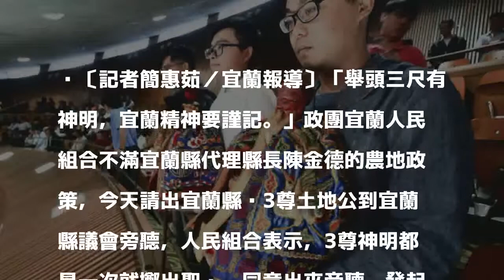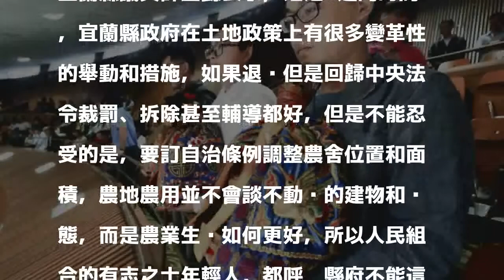不滿陳金德農地政策 縣民請三尊土地公坐鎮議會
〔記者簡惠茹／宜蘭報導〕「舉頭三尺有神明，宜蘭精神要謹記。」政團宜蘭人民組合不滿宜蘭縣代理縣長陳金德的農地政策，今天請出宜蘭縣內3尊土地公到宜蘭縣議會旁聽，人民組合表示，3尊神明都是一次就擲出聖筊，同意出來旁聽，發起人之一宜蘭縣議員薛呈懿表示，縣長想調整農舍興建位置，不能再忍受。